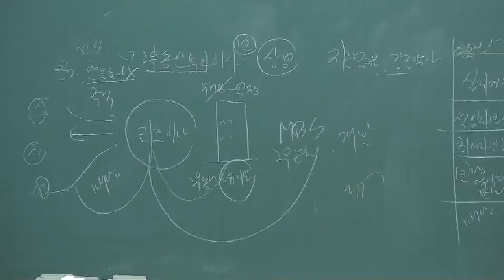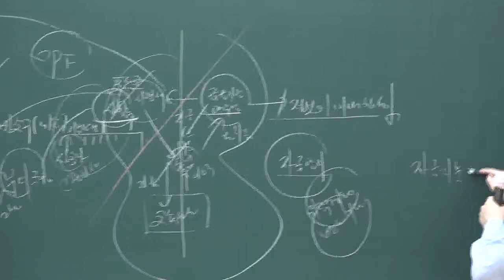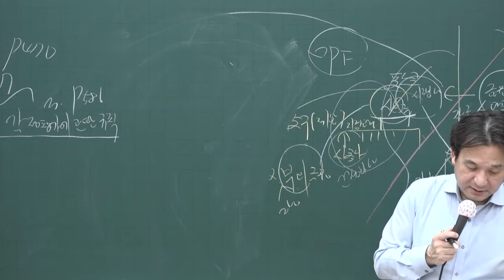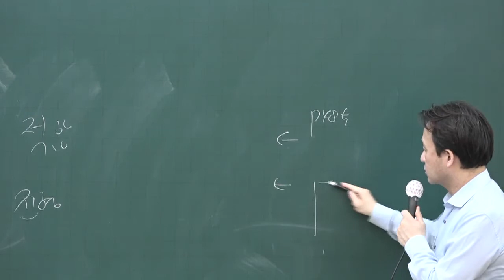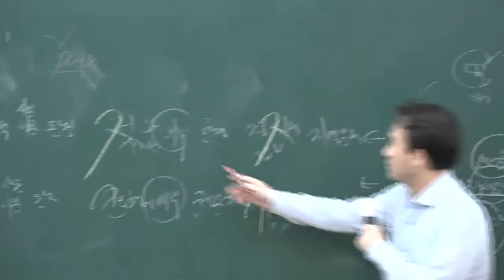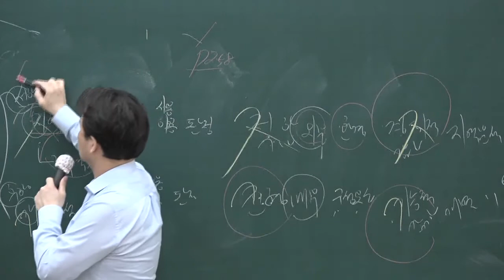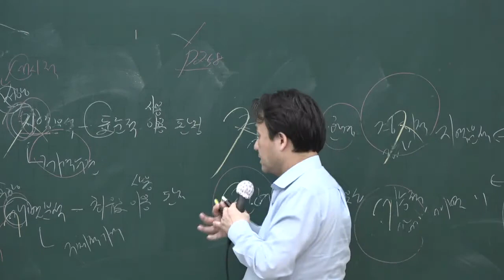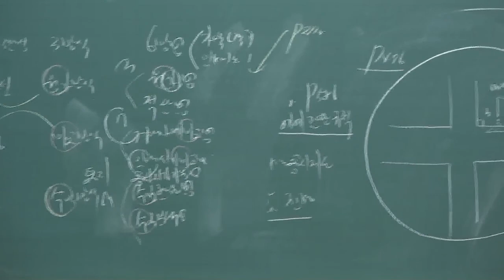[공전무] 2020년 공인중개사 부동산학개론 기출특강 4-12